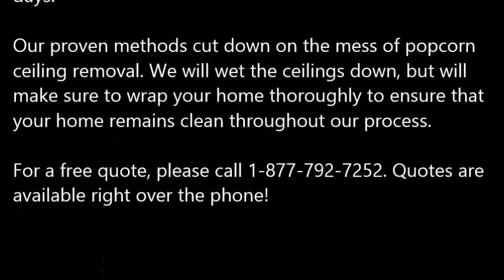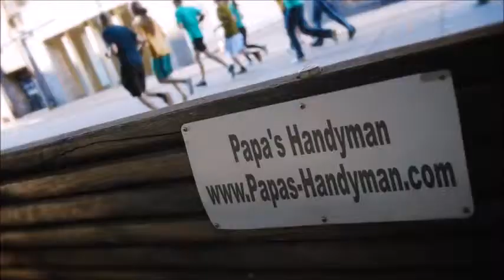Popcorn Ceiling Removal Mercedes TX, Popcorn Removal Mercedes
Popcorn Ceiling Removal Mercedes, TX
REMOVE POPCORN CEILING Mercedes, TX
Papa's Handyman provides "Popcorn Ceiling Removal" services to clients in Mercedes, TX - Entire Mercedes County area.

Specializing in "popcorn ceiling removal" in the homes of and around Mercedes, TX, refinishing and painting. Remove your Mercedes, TX popcorn ceilings simply, with the expert help of Papa's Handyman. Since 1970, Papa has been a trusted expert in the Drywall trade. When popcorn ceilings, also known as acoustic ceilings, fell out of popularity in the mid 1980′s.

1.) What are the benefits of removing popcorn ceilings?
2.) Will I have to leave the house while the crew is working?
3.) What type of texture do I have a choice of in place of the popcorn ceilings?
4.) What type of paint should I use after the popcorn ceiling and refinishing phase?
5.) Do you have to come and look at the project to give me a quote?
6.) Does wetting down popcorn ceilings reduce dust?
7.) What is the cost for popcorn ceiling removal?

POPCORN CEILING REMOVAL COST — Averages as low as $0.60 cents on up to $2.75 per square foot, but some popcorn ceiling removal services do not just base cost estimates off of square footage... You're probably wondering, what is the cost to remove popcorn ceilings in my area of Mercedes TX? Is it expensive? Do I have to move my things out?

Related Links:
ASBESTOS Popcorn Removal Cost -